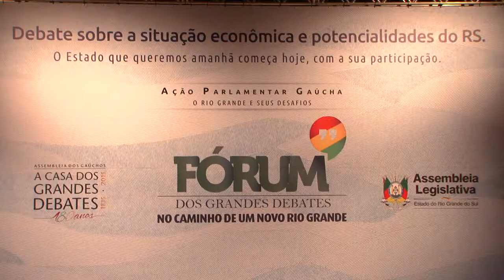Governador participa da abertura do Fórum de Grandes Debates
Ao participar da abertura do Fórum dos Grandes Debates - No Caminho de um Novo Rio Grande, na Assembleia Legislativa, nesta segunda-feira (8), o governador José Ivo Sartori afirmou que o Estado está diante da necessidade de enfrentar grandes debates - de futuro, de solidariedade e de solução. "Tratar de temas centrais não significa esquecer questões políticas, ideológicas ou corporativas. Elas fazem parte do cotidiano democrático. Mas precisamos colocar em primeiro plano o conteúdo que mais importa lá na ponta, para as pessoas – especialmente para as que mais precisam", destacou.